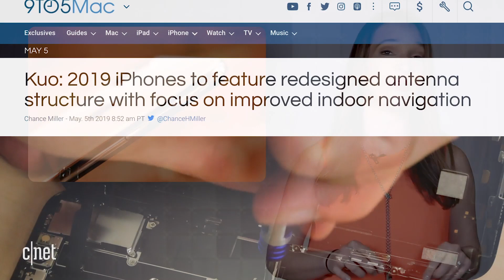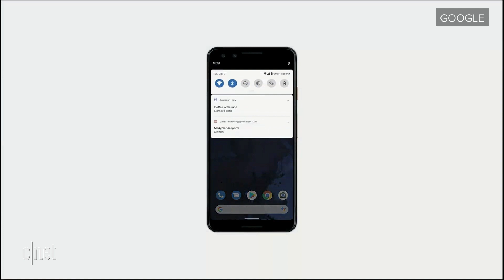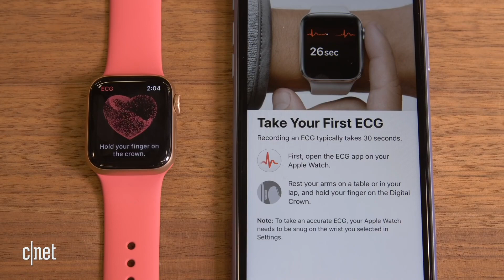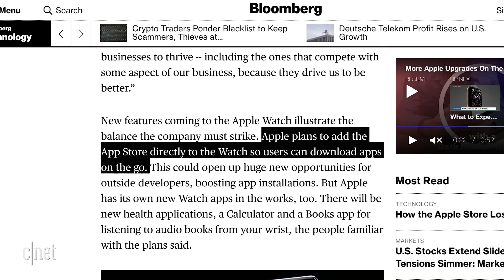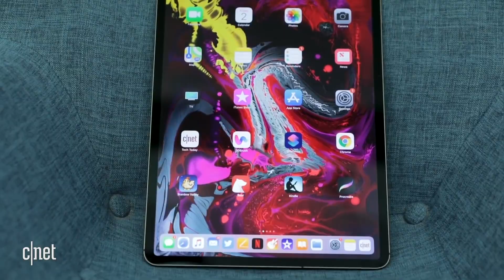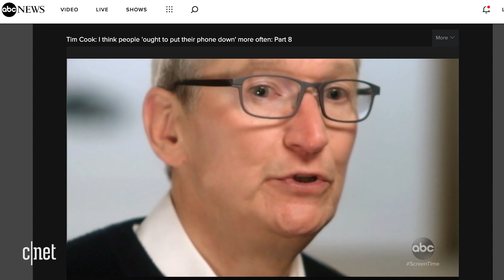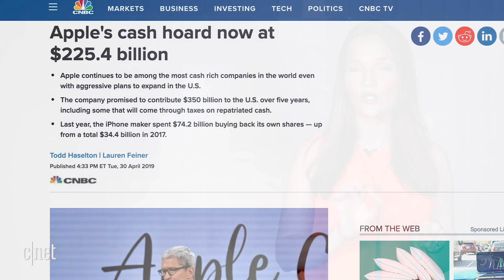New iPhone 11 rumors and iOS 13 leaks hint at future products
Why the 2019 iPhones could have better signal, another camera update and details about what could be coming to the iPhone, iPad, Apple Watch and Mac with Apple's latest software updates.